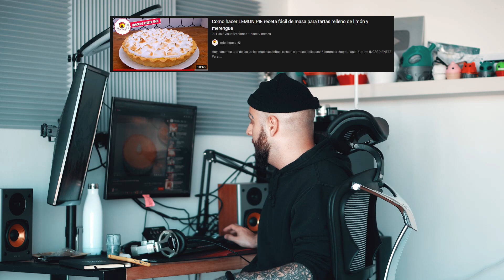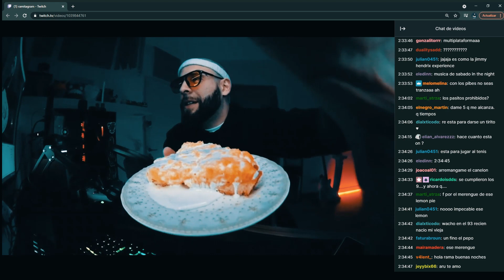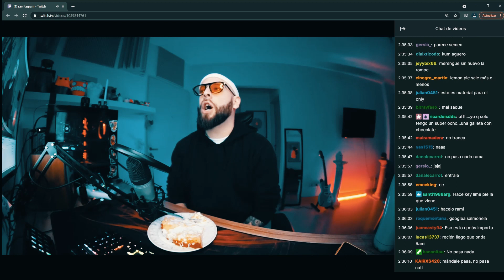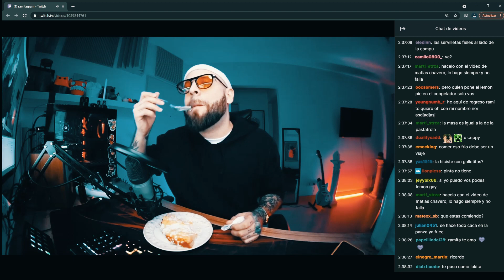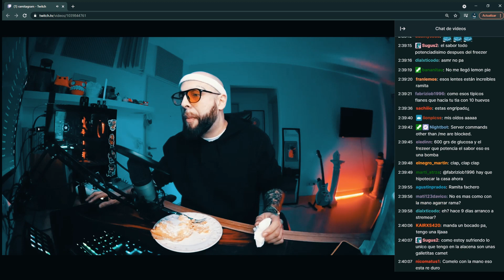Lemon pie SALE MAS MAL QUE BIEN.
El sabado pasado para festejar 9 dias seguidos de stream decidi hacer un lemon pie, pero adivinen que SALIO MAL, pero el video quedo lindo. Espero les guste.

🌎Mis Redes🌎 🤳